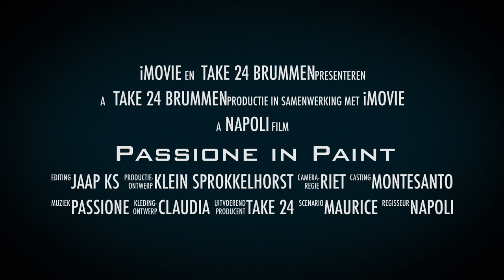Passione in Paint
de film van 2014 best movie internationale cast winner of the
golden tulip award